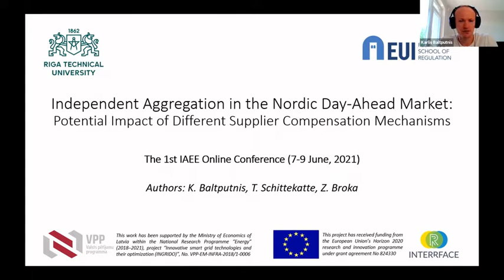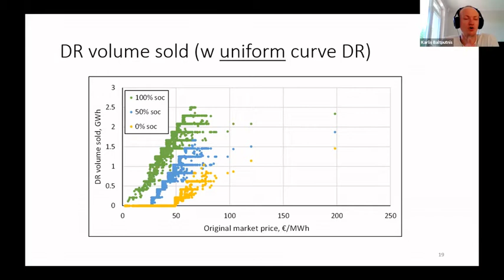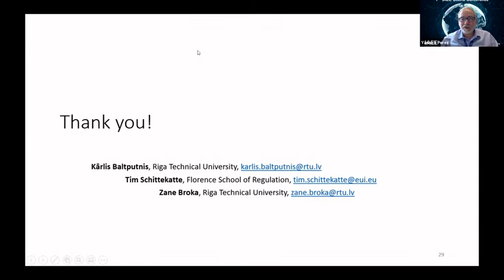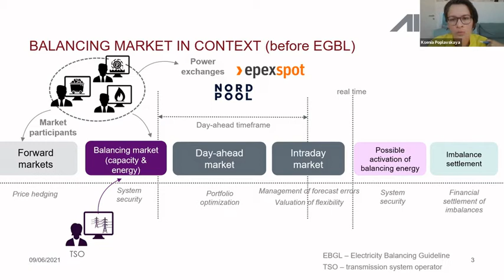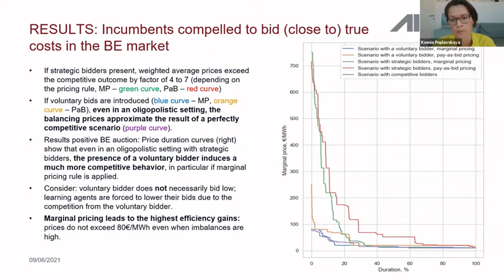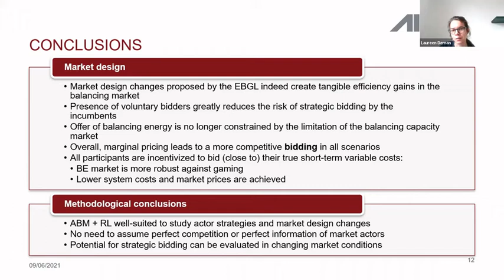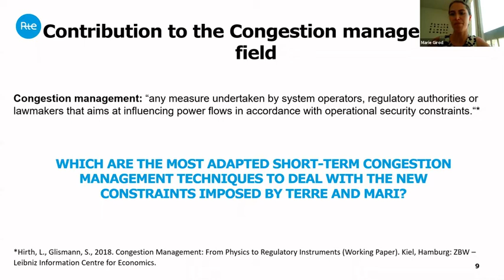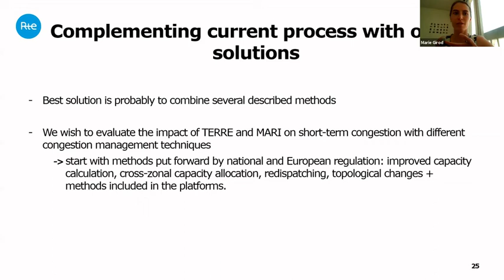Concurrent Session 119 Electricty Markets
2021 IAEE International Online Conference: Energy, Covid, and Climate Change presents: Concurrent Session 119: Electricty Markets
Session Chairman: Yannick Perez (CentraleSupélec)
Date: Wednesday, 9th of June 2021 (9:00 am to 11:00 am CEST)

• Independent Aggregation in the Nordic Day-Ahead Market: Potential Impact of Different Supplier Compensation Mechanisms
Authors: Karlis Baltputnis, Tim Schittekatte, Zane Broka
Presenter: Karlis Baltputnis (Riga Technical University)

• The effect of voluntary bids on balancing market efficiency: simulation-based analysis
Authors: Ksenia Poplavskaya, Jesus Lago García, Laurens de Vries
Presenter: Ksenia Poplavskaya (AIT Austrian Institute of Technology GmbH)

• Measuring the impact of near-real time european balancing platforms on transmission network congestion
Authors: Marie Girod, Viktor Terrier, Virginie Dussartre, Jean-Yves Bourmaud, Sandrine Bortolotti, Yannick Perez, Oualid Jouini
Presenter: Marie Girod (RTE/Centrale Supélec)

00:00:00 - Introduction
00:01:20 - Karlis Baltputnis
00:36:33 - Ksenia Poplavskaya
01:12:12 - Marie Girod